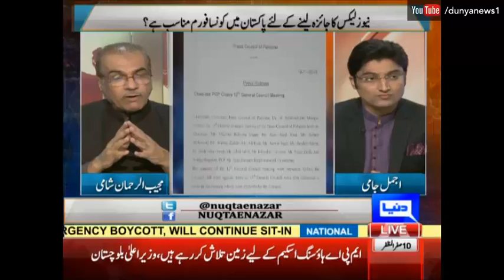Nuqta e Nazar - 10 November 2016 - News Leaks and PTI's Loss | Dunya News